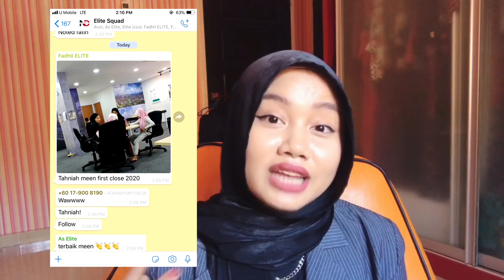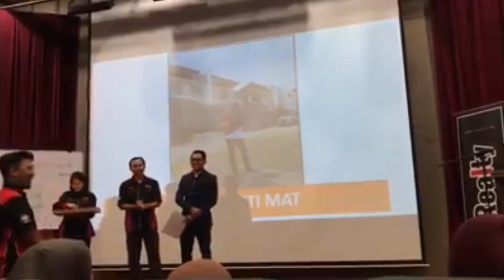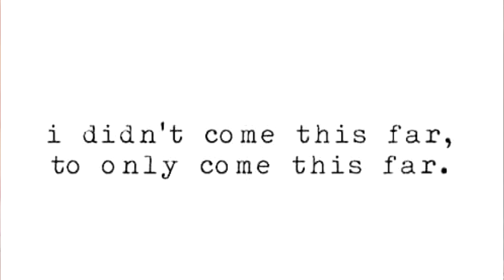GADIS INI BINA KEKAYAAN DENGAN MENJADI PERUNDING HARTANAH BERJAYA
BINA KEKAYAAN DENGAN HARTANAH
Jom tengok gadis muda ini selongkar dirinya membuat SALES SEBANYAK 2.4 JUTA dalam masa satu bulan dengan menjadi perunding hartanah berjaya! Perkongsian ini cukup memberi inspirasi kepada siapa-siapa yang baru berkecimpung ataupun ingin berkecimpung dalam dunia perunding hartanah. Tiada yang boleh menghalang diri kita untuk berjaya kecuali diri sendiri!

Tuan Puan boleh layari untuk maklumat peluang menjadi Perunding Hartanah macam gadis muda ini.